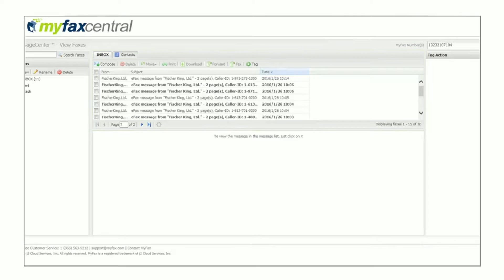How to Receive a Fax Online with MyFax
MyFax is a simple online faxing solution that takes the hassle out of everyday faxing. You can easily view all of your inbound faxes within out handy online portal. See how simple it is!